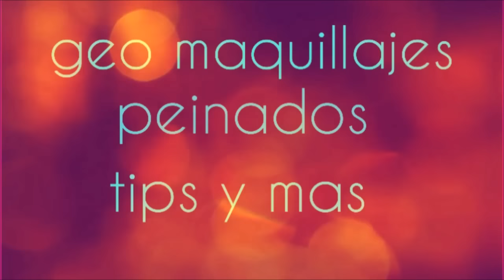COMO ENAMORAR LOCAMENTE A UNA MUJER COLABORACION